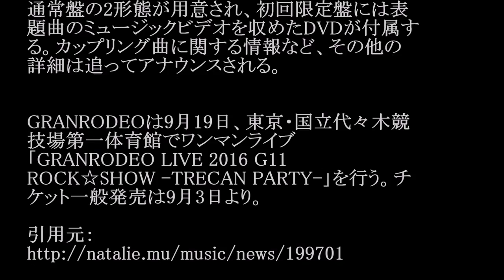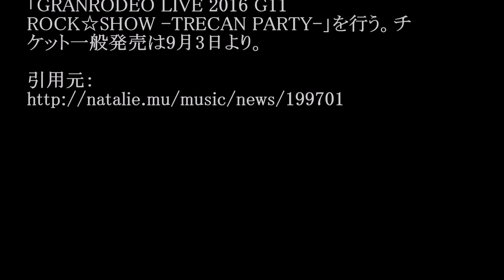GRANRODEO／少年の果て (アニメ「機動戦士ガンダム 鉄血のオルフェンズ」ED) #02 JPnews禅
◆PV・MVはコチラから↓
◆pr
紹介の連鎖が永遠に続く　㊙人脈活用術

GRANRODEOが11月23日にニューシングル「少
年の果て」をリリースすることが決定した。

「少年の果て」は10月より放送されるテレビアニメ
「機動戦士ガンダム 鉄血のオルフェンズ」第2期
のエンディングテーマ。シングルは初回限定盤と
通常盤の2形態が用意され、初回限定盤には表
題曲のミュージックビデオを収めたDVDが付属す
る。カップリング曲に関する情報など、その他の
詳細は追ってアナウンスされる。

GRANRODEOは9月19日、東京・国立代々木競
技場第一体育館でワンマンライブ
「GRANRODEO LIVE 2016 G11
ROCK☆SHOW -TRECAN PARTY-」を行う。チ
ケット一般発売は9月3日より。

・ Recommended

お勧め動画

公式
カラオケ
ぱいぱいでか美
加藤紗里
いとうあさこ
花江夏樹
荒木一郎
正義のミカタ
朝まで生テレビ
浅草サンバカーニバル
24時間テレビ
武藤嘉紀
麻実れい
mステ
オホーツクの舟唄
さんまのお笑い向上委員会
夏日憂歌
竹本茉莉
有吉反省会
ゆるスポーツ ロメロスペシャル　つり天井固め